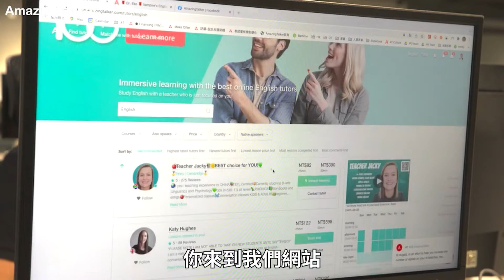2023 共創沙盒 X 企業垂直加速器 合作企業：台大創創加速器－AmazingTalker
｜企業介紹
AmazingTalker 成立於2016年，目前為台港最大線上教育平台。AmazingTalker 以建立一個全方位的線上教學平台，讓任何人都可以找到最適合自己的家教，不斷提昇線上教師收入為使命，並期許成為台灣教育新創界第一間「獨角獸」。目前平台上約有 8000 名教師、超過 100 萬名學生，以及進行 550 萬堂以上的語言、升學等課程，橫跨 190 個地區。除了線上學習項目外，AmazingTalker 將持續迭代出能推進發展的服務和品牌，歡迎新創夥伴們一起共創，共同打造科技教育的生態系。

｜本期招募題目
1. 擴增網站流量來源（直接/ 推薦/ 自然搜尋/ 付費搜尋/ 社群）
2. 提升流量品質（更精準TA輪廓/ 更高的轉換率）

｜提供給錄取團隊的企業資源或協助
📌合作的新創團隊除了有機會驗證其創新的行銷技術能否應用在目前的線上學習場域外，也可以透過 AmazingTalker 遍佈全球的市場及消費者驗證其技術能力是否也可應用在海外市場，未來也將視情況採取策略投資的方式來共同打造科技教育的生態系。

有興趣的新創夥伴們，趕緊手刀報名本期的「台大創創共創沙盒」吧🚀